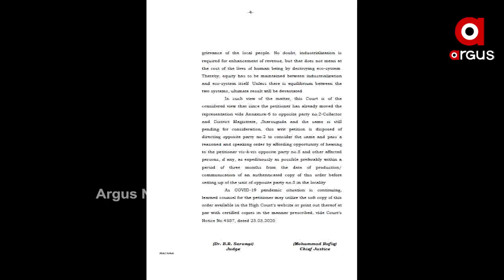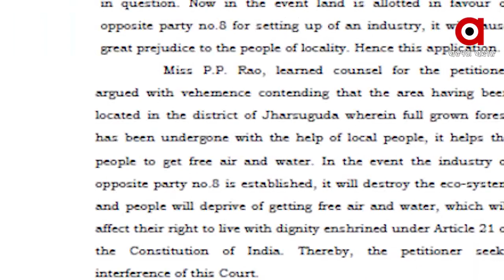ସ୍ୱାସ୍ଥ୍ୟ ମନ୍ତ୍ରୀ ନବଦାସଙ୍କ ପୁଅ ଜମି ଲିଜ ମାମଲା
ସ୍ୱାସ୍ଥ୍ୟ ମନ୍ତ୍ରୀ ନବଦାସଙ୍କ ପୁଅ ଜମି ଲିଜ ମାମଲା । ଜଙ୍ଗଲ ଜମିରେ ଶିଳ୍ପ ପ୍ରତିଷ୍ଠା ନିଷ୍ପତ୍ତି ନେବା ନେଇ ଝାରସୁଗୁଡ଼ା ଜିଲ୍ଲାପାଳଙ୍କୁ ଉପଯୁକ୍ତ ନିଷ୍ପତ୍ତି ଗ୍ରହଣ କରିବାକୁ ହାଇକୋର୍ଟ ନିର୍ଦ୍ଦେଶ ଦେଇଛନ୍ତି .
ଅଧିକ ଖବର ପାଇଁ ଡ଼ାଉନଲୋଡ କରନ୍ତୁ “Argus News” ଆପ୍